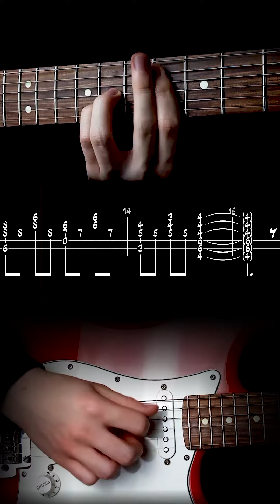Queen - Bohemian Rhapsody (Fingerstyle Cover) TABs